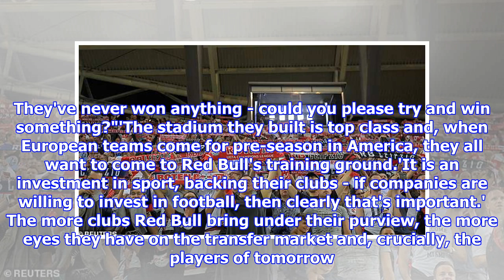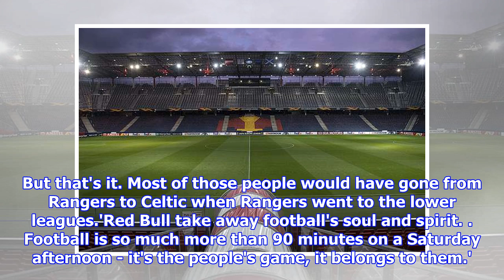Welcome to the Red Bull empire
Published: 19:36 EDT, 3 October 2018 | Updated: 19:36 EDT, 3 October 2018 Celtic continue their Europa League campaign tonight at the Red Bull Arena. For those catching last-minute flights, that's the Red Bull Arena in Salzburg, not the one in Leipzig. Or New York. Red Bull Global Soccer's continual encroachment into football - now controlling four clubs in three continents and a string of youth academies - can confuse matters. What was originally an Austrian drinks company known for sponsoring extreme snowsports and a Formula 1 team is now the driving force behind the two main obstacles for Brendan Rodgers' side and their passage to the Europa League last 32. Leipzig is the big brother - they take whatever they want from SalzburgSince first venturing into football with Salzburg in 2005, Red Bull have affiliated themselves with clubs in New York, Leipzig, Ghana, Sao Paulo and the tiny Austrian market town of Grödig. These clubs share a name, crest, kit colour, primary sponsor - and a r...